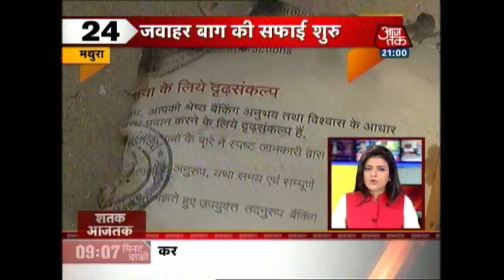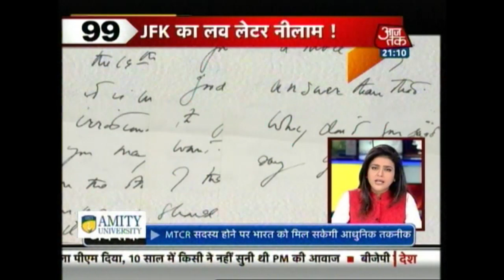Shatak Aajtak: Three More Arrested In Delhi kidney Racket Case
Mathura SSP, DM transferred on day SC agrees to hear plea on CBI probe
Modi pays homage to Kalpana Chawla
PM Modi Arrives In US, Meeting With President Obama On Agenda
Govt should do its job, not hurl accusations: CJI TS Thakur
Mathura Clashes: Rajnath Singh Dares UP Government To Recommend CBI Probe
Varun Dhawan, Shraddha Kapoor, Tiger Shroff among stars duped by conmen posing as I-T officers
Court rejects plea to lodge FIR against SRK-Salman Over Bigg Boss 9 Promo Shoot
Tropical Storm Colin gains speed, barrels toward Florida